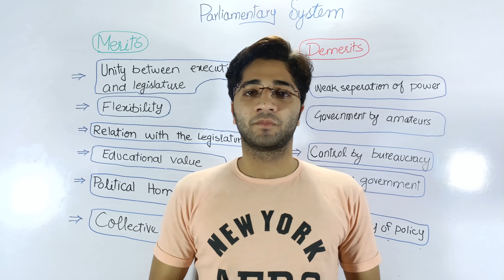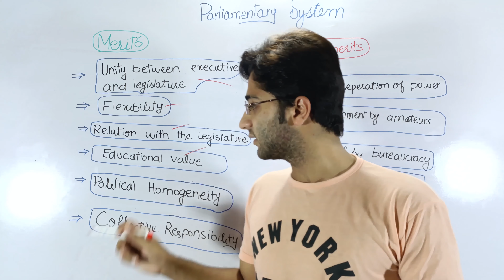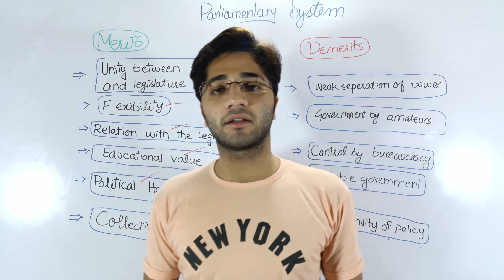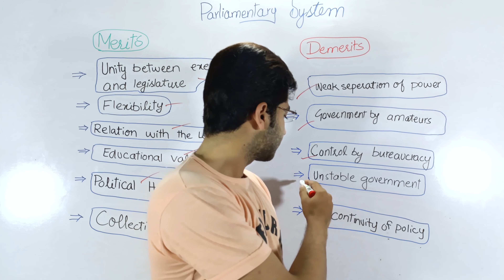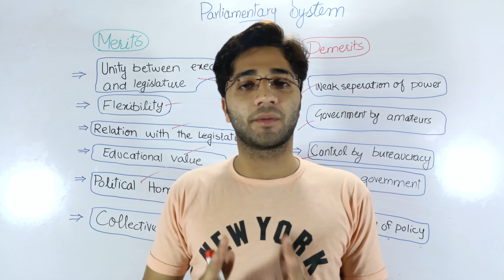Parliamentary form of government | Merits and Demerits | detailed video in urdu\hindi Huzaifa dogar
Dear Students,
                          in this video I had clear the disadvantages and advantages of parliamentary system.
introduction to parliamentary system
PARLIAMENTARY FORM OF GOVERNMENT /CABINET SYSTEM:
DEFINITION:
"A parliamentary form of government,is a form of government, in which the executive is taken from the legislature ".
-The executive is the part of the legislature

MEANING OF LEGISLATURE :
-Parliament
-The members of parliament
 -The elected  representatives

MEANING OF EXECUTIVE:
- Ministry
-Cabinet
-The Council of  Ministers

EXAMPLES OF PARLIAMENTARY SYSTEM:
 -U. K., Pakistan and India .

WHY IT IS CALLED WESTMINSTER SYSTEM:
 - The original parliament was made in the British city of Westminster, a borough in London.

WHY IT IS CALLED PARLIAMENTARY SYSTEM/GOVT.
-The government is run through parliament , or the parliament  is the center of governmental powers.
-The parliament performs legislative and financial functions
-The parliament is also concerned with the executive functions of the government

WHY IT IS CALLED CABINET SYSTEM:
-The head of state ie President/King/Queen, is to act upon the advice of the cabinet/council of ministers.

EXPLANATION:
 (1)This system of government is not   based on the"  Theory of Separation of Powers

 (2)POSITION OF PRIME MINISTER:
(3)POSITION OF PRESIDENT / KING / QUEEN.
 4).  DURATION OF  PM. (AND CABINET )